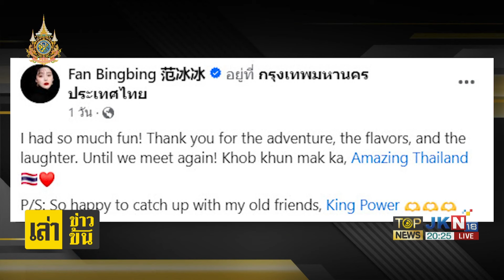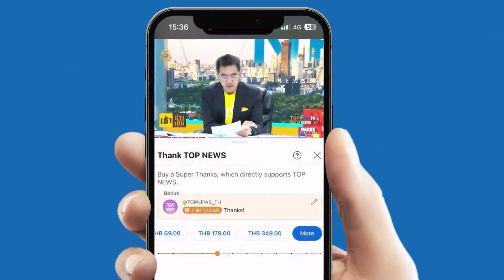"ฟ่าน ปิงปิง" ติดใจสงกรานต์ แชร์ภาพเที่ยวน่ารักๆ ขอบคุณประสบการณ์ดีๆจากไทย | TOPNEWSTV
"ฟ่าน ปิงปิง" ติดใจสงกรานต์ แชร์ภาพเที่ยวน่ารักๆ ขอบคุณประสบการณ์ดีๆจากไทย